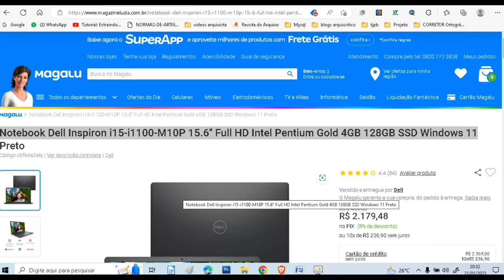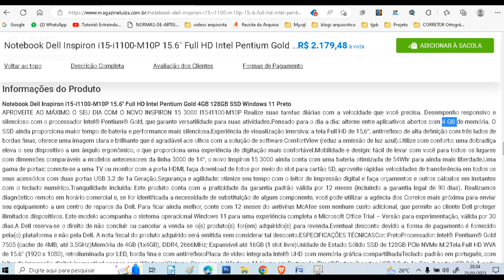Notebook Dell Inspiron i15 i1100 M10P 15 6 Full HD Intel Pentium Gold 4GB 128GB SSD Windows 11